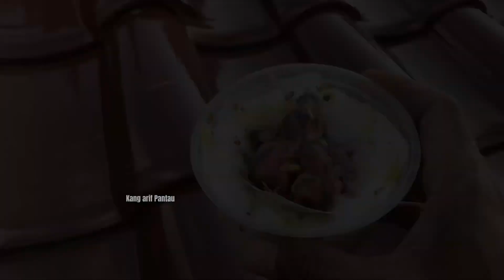TERPAKSA‼️burung burger harus dikembalikan kesarangnya dan lihat REAKSI induknya‼️